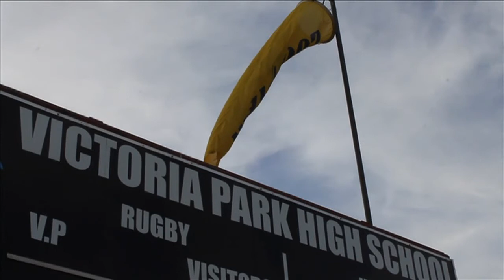Victoria park high school rugby 2014